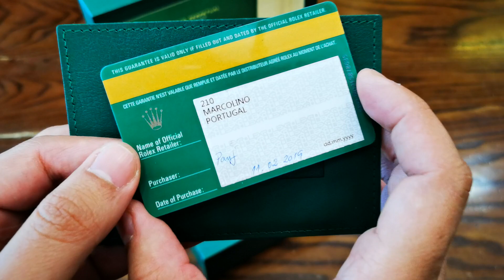[Rất Đẹp] Rolex Datejust Wimbledon 41mm 126334 | ICS Authentic